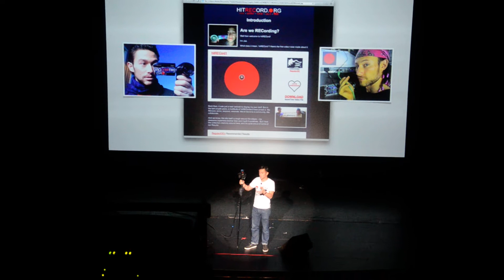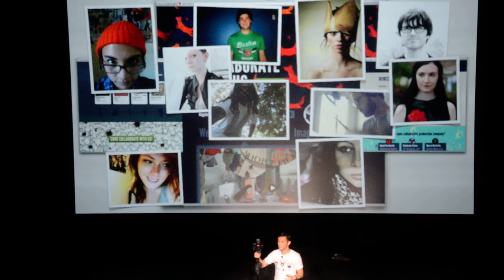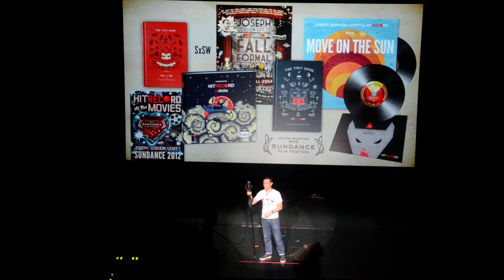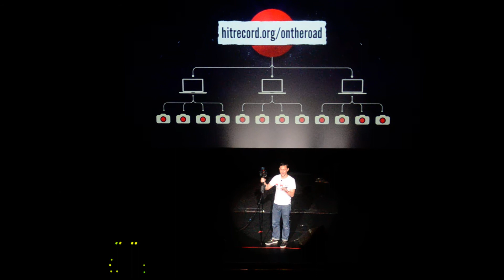Joseph Gordon-Levitt on the development of hitRECord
Joseph Gordon-Levitt stops by Duke on his hitRECord: On the Road Tour!

As he shares here, his personal struggles as an artist inspired him to start hitRECord... which will soon be made into a TV show featuring the art, films, & footage of everyone who contributes!